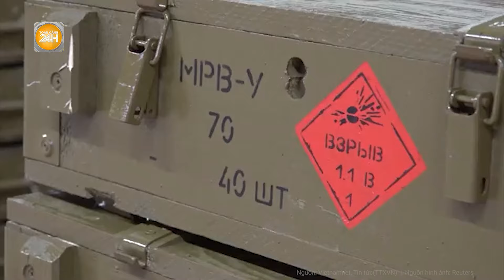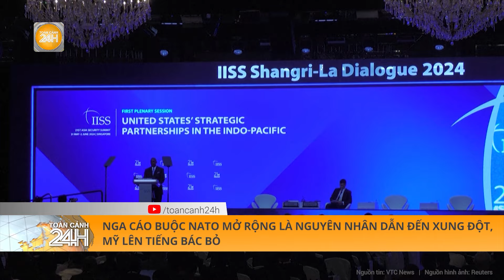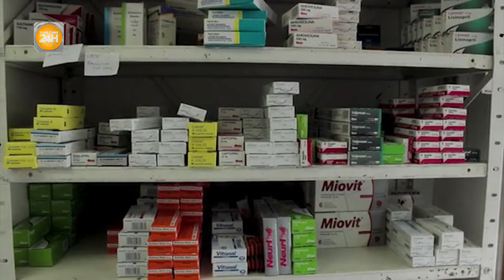Xung đột Nga Ukraine 2/6: Nga trút bão tên lửa vào hạ tầng năng lượng của Ukraine khắp 5 tỉnh.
Toàn cảnh 24h | Xung đột Nga Ukraine: Nga trút bão tên lửa vào hạ tầng năng lượng của Ukraine khắp 5 tỉnh.
Nhà điều hành lưới điện quốc gia của Ukraine Urkenergo cho biết hàng loạt cuộc tấn công bằng tên lửa và máy bay không người lái của Nga ngày 1/6 đã làm hư hại các cơ sở năng lượng ở 5 khu vực trên khắp Ukraine.